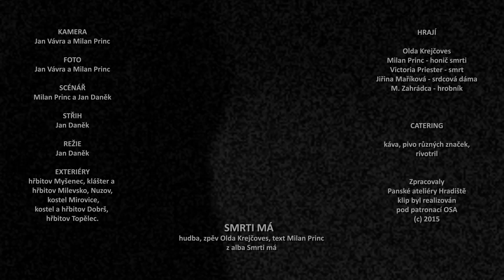Olda Krejčoves - Smrti má (z alba Smrti má Milana Prince)